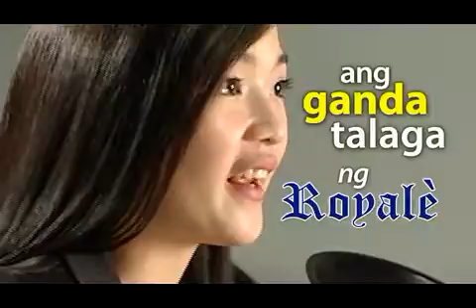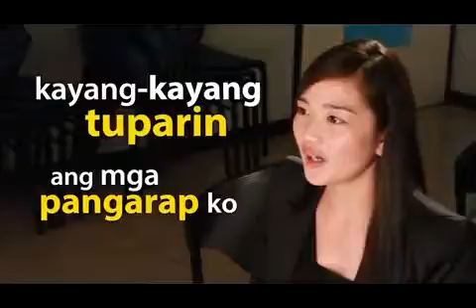Gerlie Joy Manansala